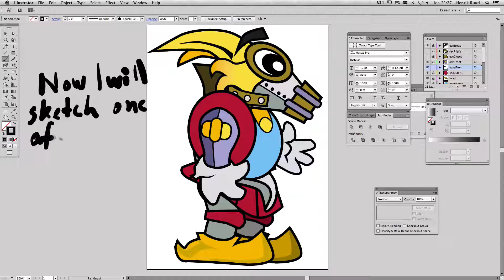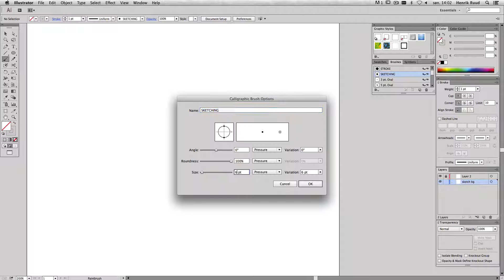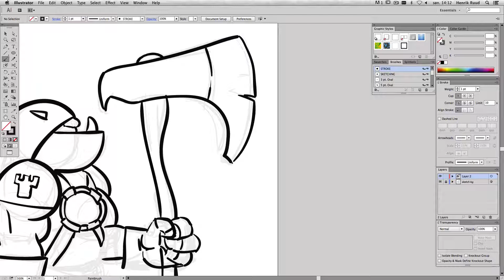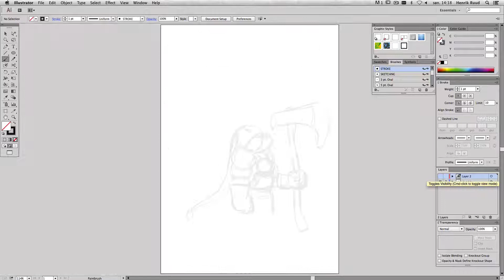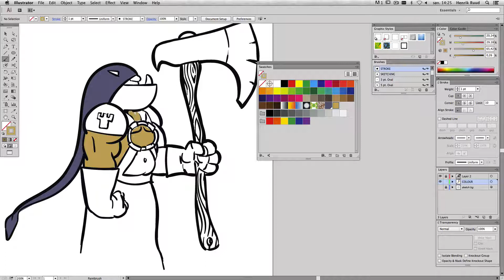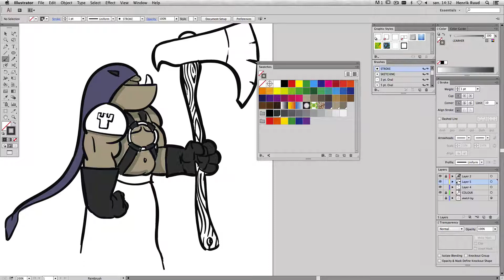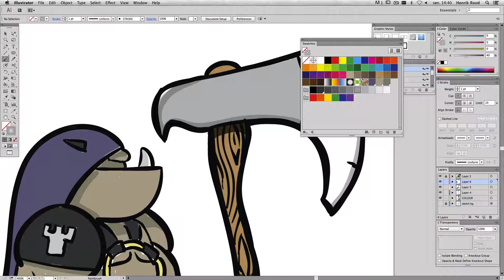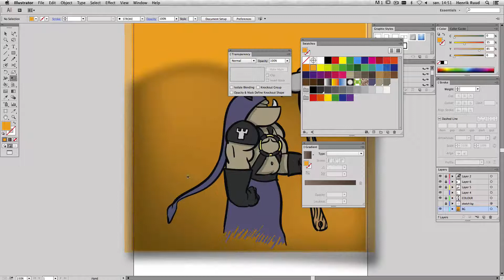Speed drawing toon characters in Illustrator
I choose to make all my gamecomponents and characters in Illustrator. The main reason is that the graphic is resolutin independent and the vectorgraphic gets much cleaner that pixelgraphic. I use the characters in spriteSheets and you check out my movies that show how I handle vector to pngs